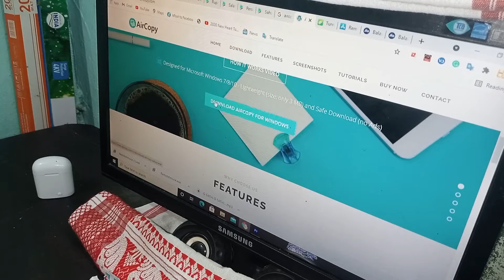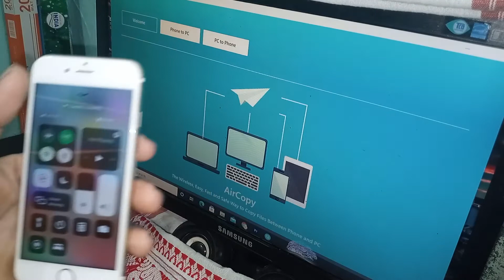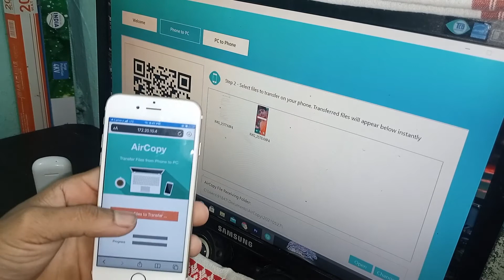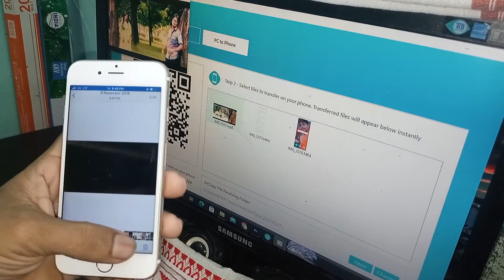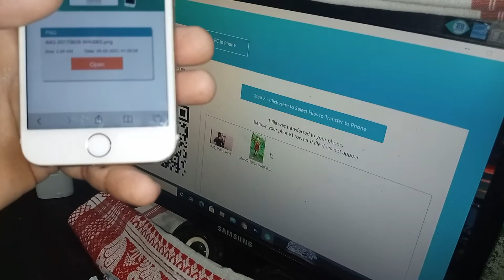iPhone To Windows File Transfer Hindi/Transfer Data From iPhone To Windows Laptop/How to Trans Video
Wireless
Using Wi-Fi – No cable connection between phone and PC

Easy
No App download on phone, no Bluetooth pairing

Secure
Your data does not leave your local network, no mobile data usage

Fast
Almost instant file transfer between phone and PC